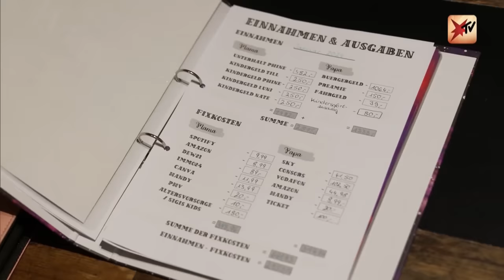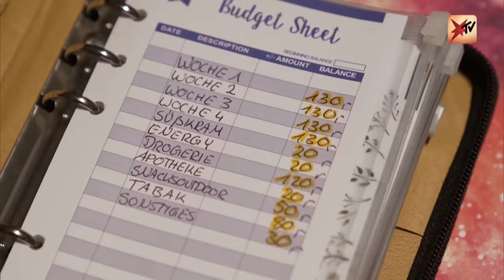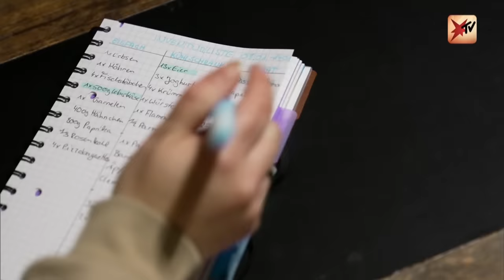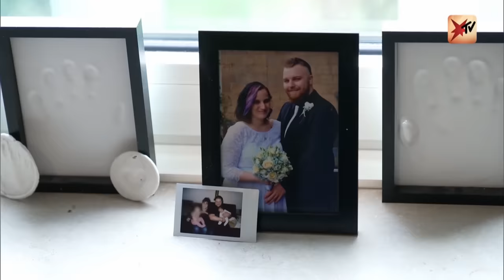Großfamilie: Trotz Bürgergeld 1000 € monatlich sparen | stern TV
Angelina Nitschke und ihre Familie leben von Bürgergeld und können damit sogar 1.000 Euro monatlich sparen. „Es wird ja auch vom Jobcenter erwünscht, dass man Geld für Notgroschen oder Neuanschaffungen zur Seite legt, damit man sich da kein Darlehen nehmen muss.", sagt die junge Mutter. Seit Januar erhält Familie Nitschke 188 Euro mehr - Geld, das sie laut eigenen Aussagen gar nicht bräuchten.